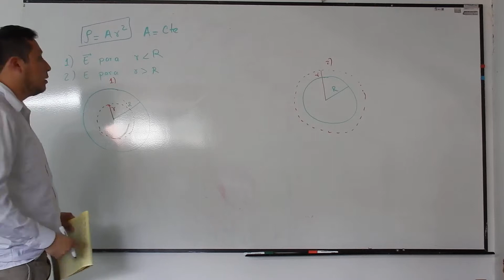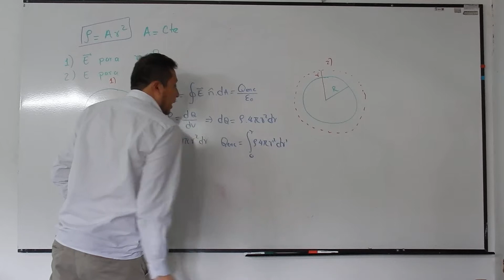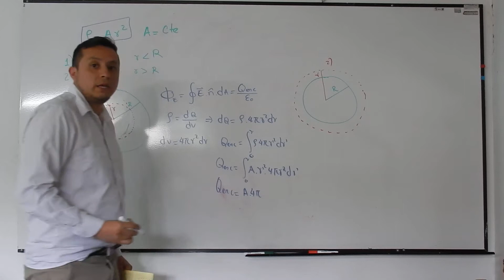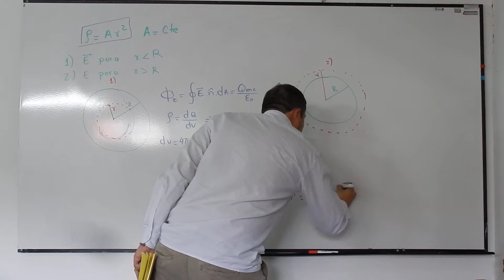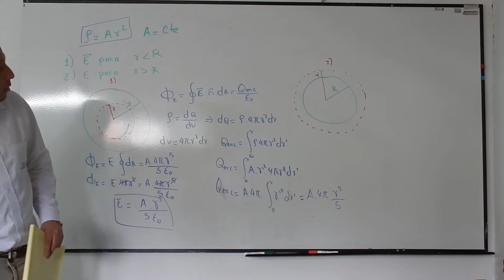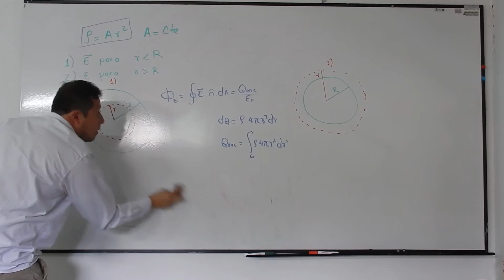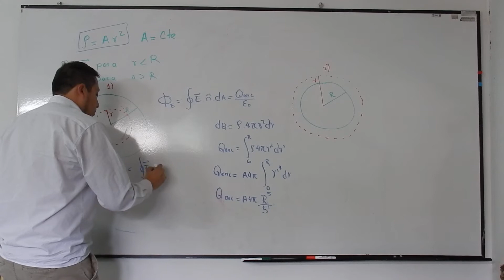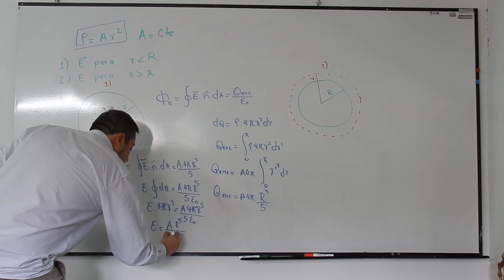Aplicación Ley de Gauss